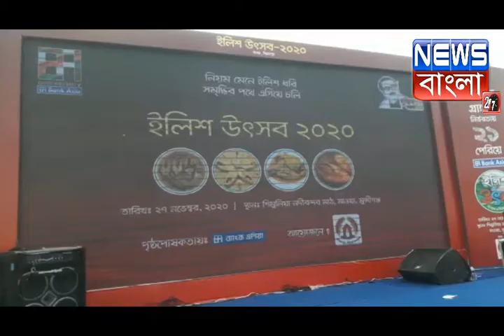পদ্মা নদীর পারে শিমুলিয়া ফেরিঘাটে অনুষ্ঠিত হয়েছে ইলিশ উৎসব